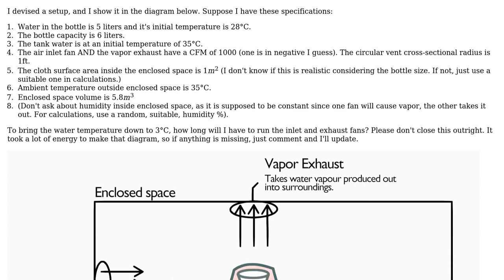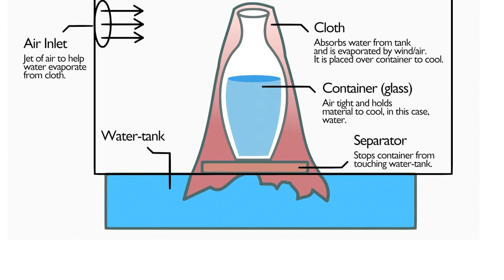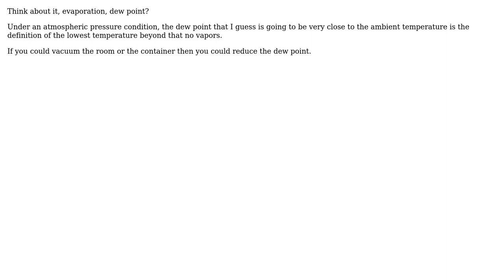Engineering: How effectively will this evaporation setup cool down the water? (2 Solutions!!)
Engineering: How effectively will this evaporation setup cool down the water?

With thanks & praise to God, and with thanks to the many people who have made this project possible! | Content (except music & images) licensed under CC BY-SA | Music | Images & others | With thanks to user Solar Mike user kamran user Fred user El Flea and the Stack Exchange Network Trademarks are property of their respective owners. You are responsible for your own actions.